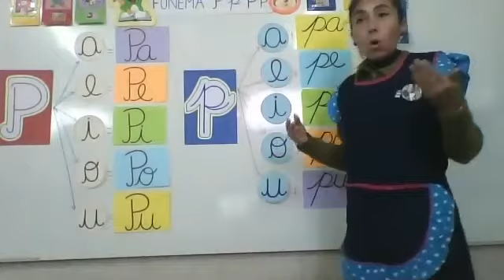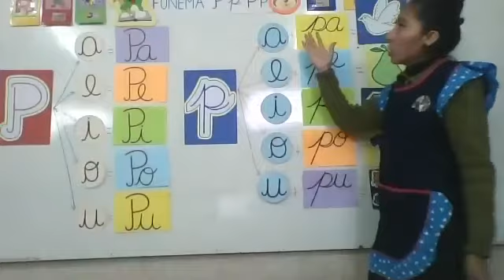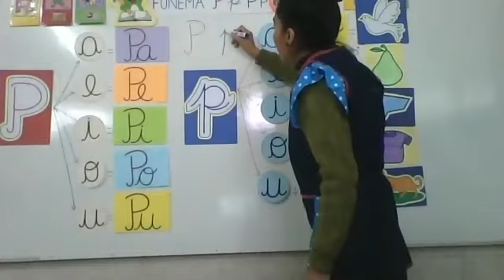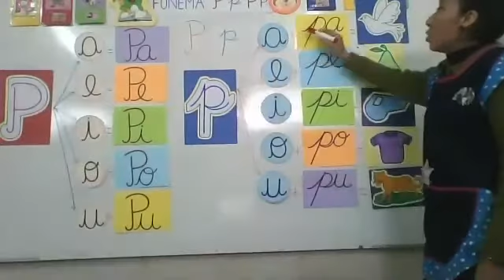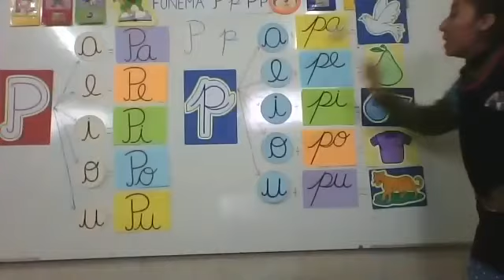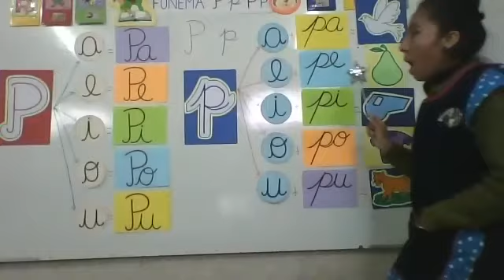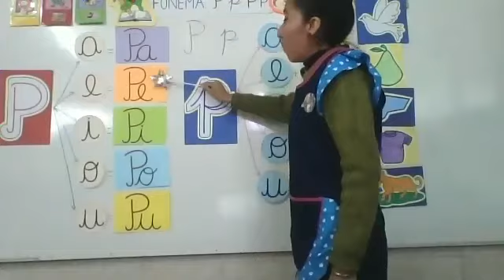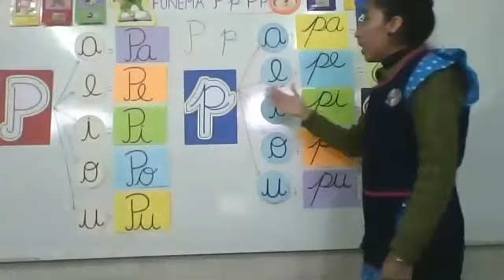Fonema P p Com INI 5 años